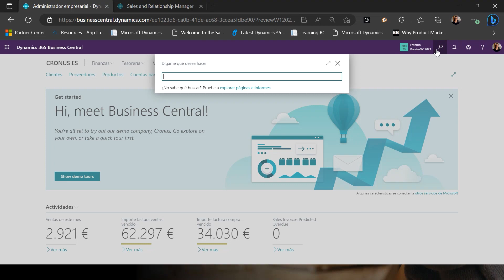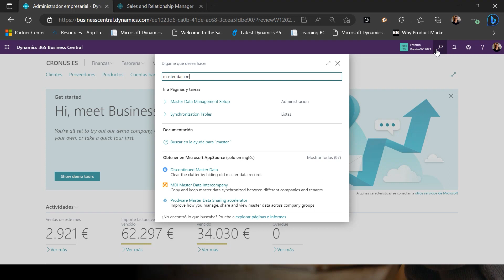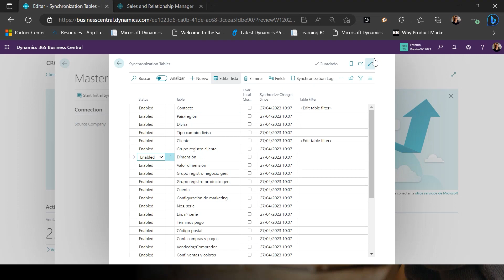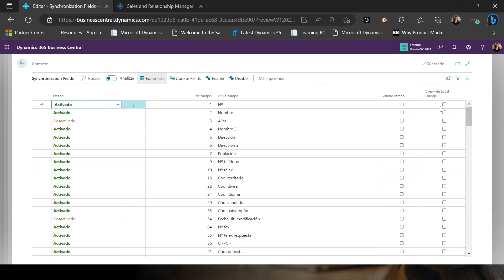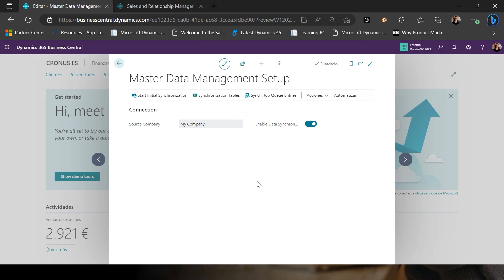Configurar y sincronizar datos maestros entre empresas - Business Central Wave 1 2023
Hasta ahora cada empresa era propietaria de sus propios datos maestros, pero muchos de vosotros nos pedíais soluciones para que los maestros fueran compartidos. La única solución era optar por una app externa que nos aportaba esta funcionalidad.

Ahora se hace un cambio de lógica en la herramienta y aunque los maestros no serán compartidos como tal, sino que siguen siendo propiedad de una empresa, se añade la posibilidad que se sincronicen con otras empresas.